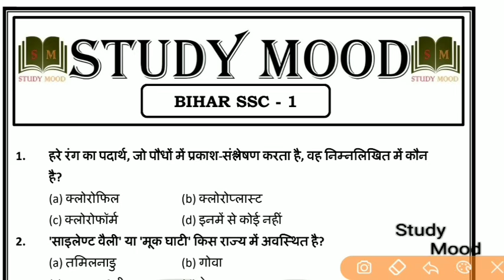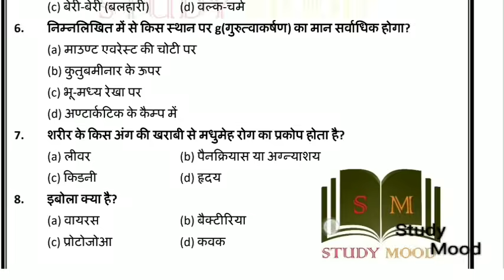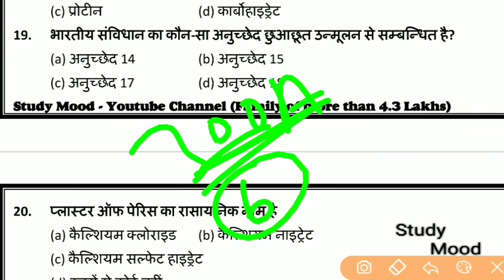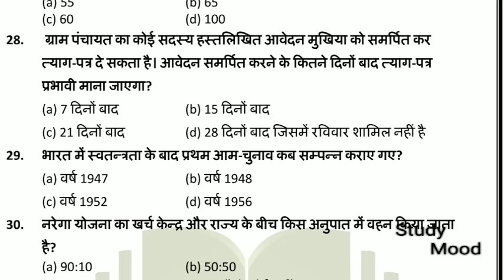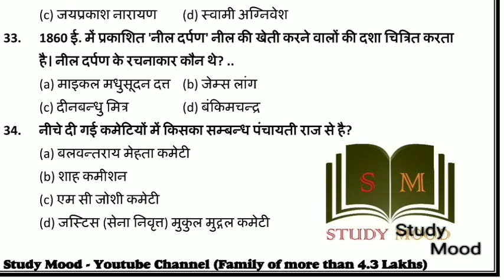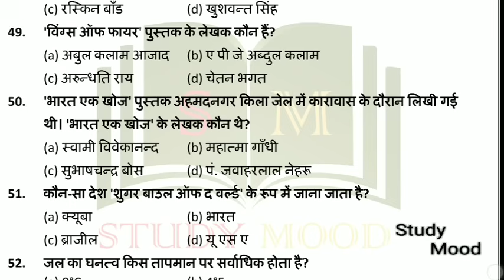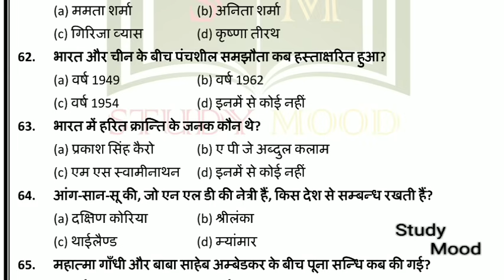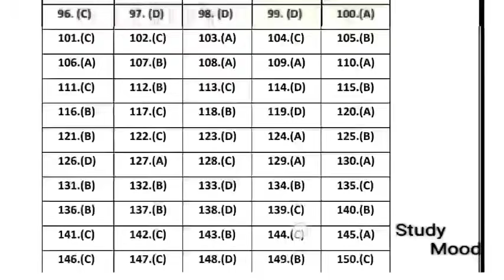BSSC Previous Year Question With Solution || 150 Original Question answer PDF | Graduate level Exam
Bihar SSC 3rd Graduate level exam 2022

full details of bssc cgl previous years question paper

16 February 2015 BSSC 2nd graduate level question paper with solution

bihar sachivalay sahayak previous year question with solution

BSSC CGL 3rd level previous year question paper 2022

bihar ssc cgl 3rd level previous year question paper download free

bihar ssc cgl preliminary exam previous year question paper

bihar ssc pichhale sal ke question paper